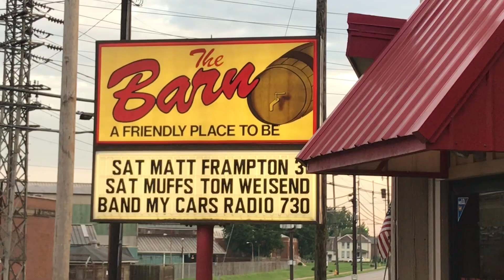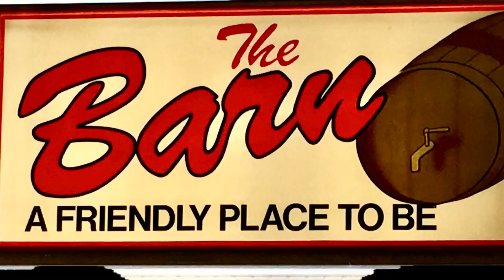My Cars Radio @ The Barn, August 18, 2019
Legendary local musician and Muffs founder Tom Weisand came home to The Barn on Aug 17, 2019!

In 1975, Zanesville musician Tom Weisand founded a band called the Muff Brothers. The band quickly became an area favorite. The band became simply “the muffs” in 1980 and recorded an album of power-pop original songs that received heavy radio play.

The Muffs (later called MONEY) were staples of the Central Ohio music scene for many years. Despite some personnel changes, Weisand was a constant, and the band remained a force in the regional music scene through 1989.

All these later, fan passion for the music from Weisand and company remains strong. On August 17, 2019, The Barn brought Weisand back home to perform with his cover band, My Cars Radio. The band plays “great covers” and songs from the muffs/MONEY.

(video by Paul Quinn)